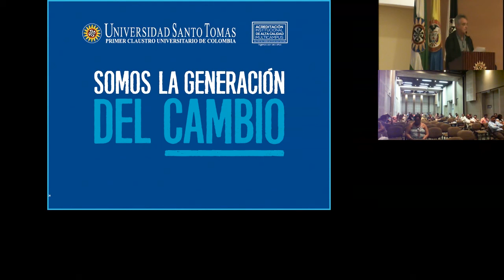PONENCIA DR. AMERICO FREIRE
IV CONGRESO INTERNACIONAL
En temas y problemas de investigación en educación  y ciencias sociales.
Decanatura Educación VUAD